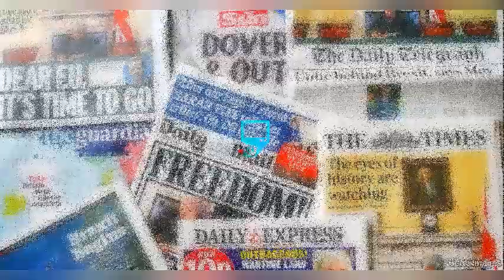SHOCKING ! IGBOS HAVE HISTORY OF DOING THIS....SO NORTH CAN'T VOTE IGBO PRESIDENCY